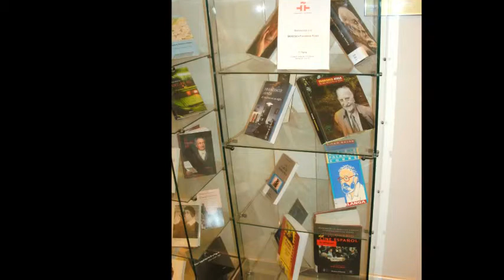Francisco Ayala, el escritor de un siglo (IV)